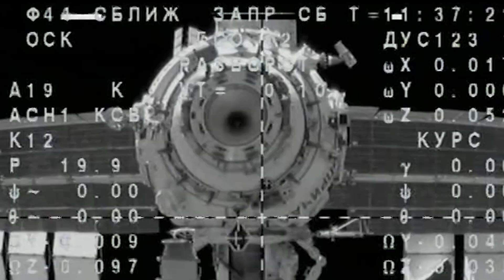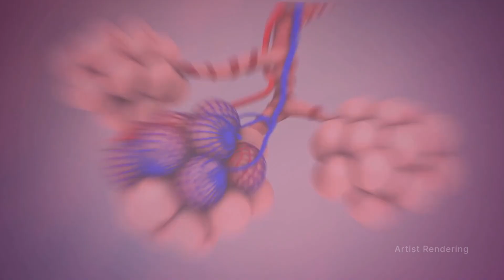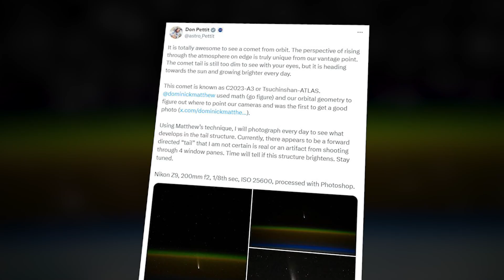Space to Ground: Business Trip: Sept. 27, 2024